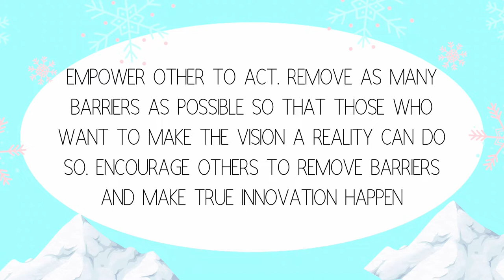ENTREC BOOK REVIEW 'Our Iceberg is Melting'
Assalamualaikum WBT and Hello to all Book Lovers! 📚

Here, ENTREC is bringing to you the ✨ ENTREC BOOK REVIEW COMPETITION ✨

Book Lovers, are you guys excited? 😱 We're sure a lot were anticipating and now it's time for the review videos to be exposed to everyone! 😆

For today, we'll be revealing two of our book review videos💫

📔Book Title:
'Our Iceberg is Melting'

🎙️Speaker
Athirah Shafiyyah

Watch the review video here to listen more about the book☝🏻🤩

 -ENTREC ED-